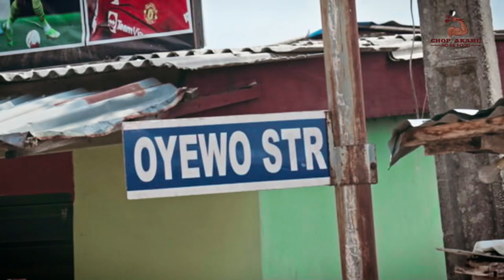ChopAkamunobefoodEp:17 The heat is on! There can only be one winner. Who will it be?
This is a food-eating competition between two contestants on the street. Watch as they go head-to-head in the street of Oke-Odo, Ile-Epo Lagos Nigeria. This show allows NeskiTV to bring you entertainment and at the same time help the community. The winners of this show are real people and not actors.